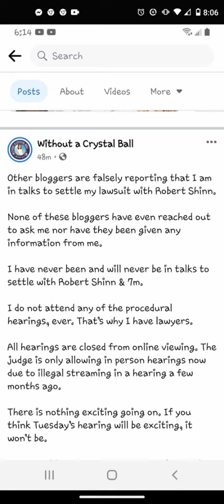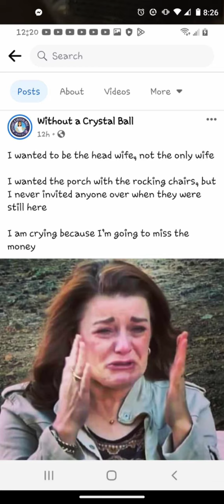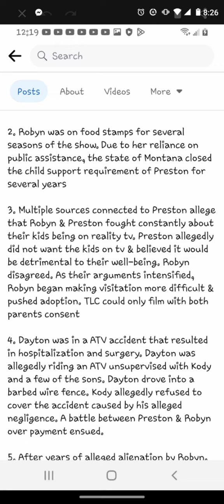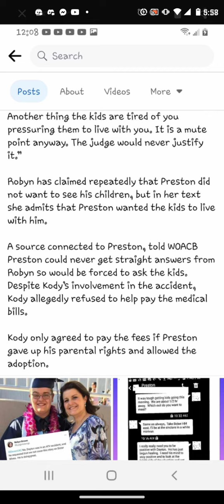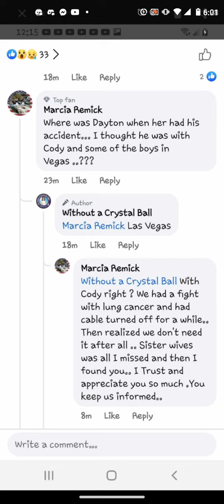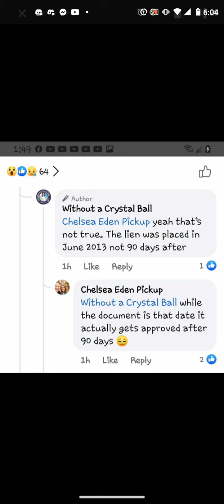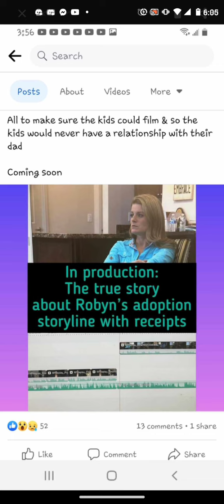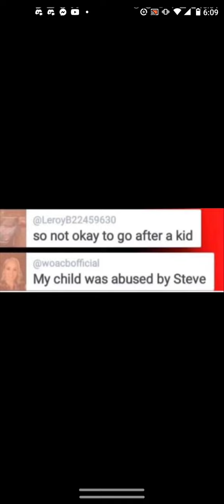The rest of Kj's manic posts, accusing @SteveMcRae & Todd Chrisley of ABU*E.